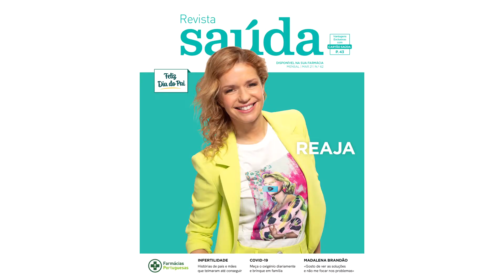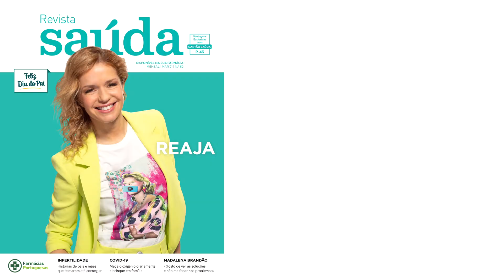Queluz tem muito por descobrir